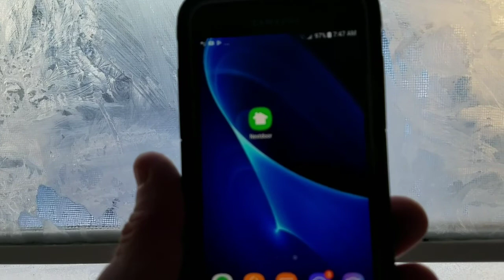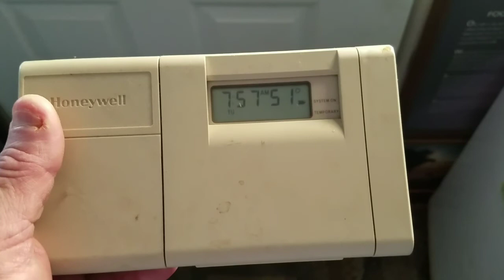Following Day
Getting the driveway cleared out and getting the power restored.